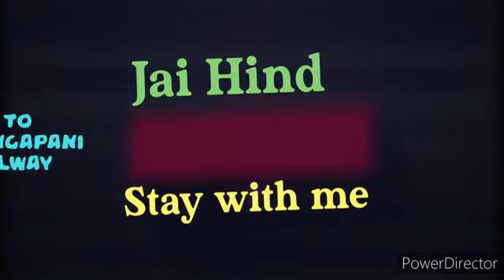RPF intruducing video | Rangapani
Hello friends
We are always redy to serve and assist our nation. This is 1st video. Our achivements, eforts, works, social works. videos will be uploded time to time. Please stay with me. Thanks